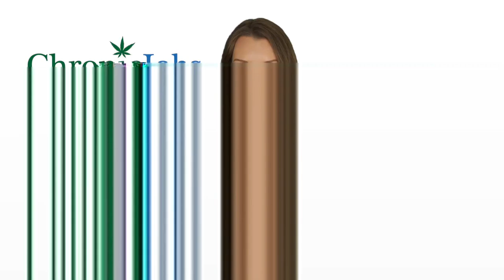Leominster Marijuana Jobs